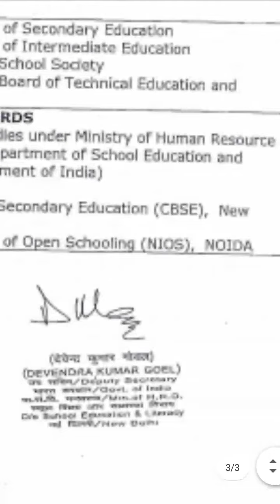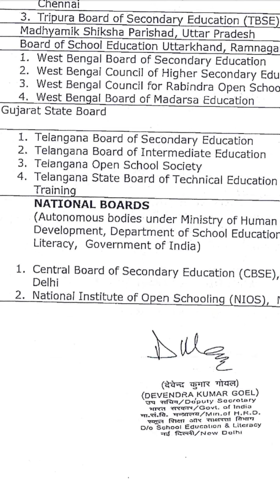क्या N.I.O.S. BOARD प्रमाणित है ? Is N.I.O.S BOARD RECOGNIZED OR NOT ?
NIOS एक सरकारी BOARD है और MHRD द्वारा प्रमाणित है इसलिए अपने मन मे कोई संशय न रखे कि CBSE वालो की ज्यादा VALIUE है ऐसा कुछ नही है । NIOS बाकि BOARDS की तरह ही है जो भी MHRD द्वारा प्रमाणित है यह FAIL हुए छात्रों की मदद और जिस जगह SCHOOL नही पहुंच पाया वहाँ पर भी शिक्षा प्रदान करने का एक अच्छा माद्यम एक अच्छा स्त्रोत रहा है ।

PLZ